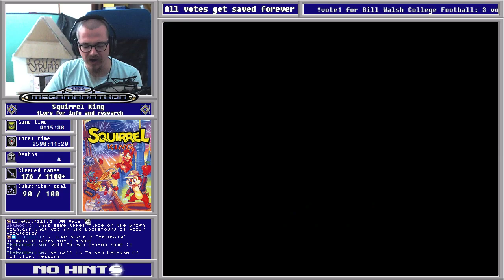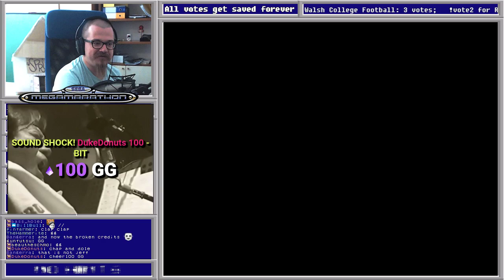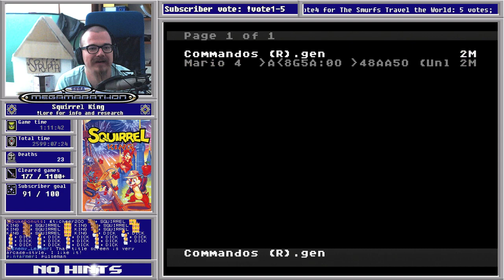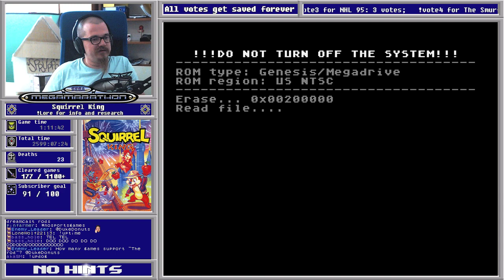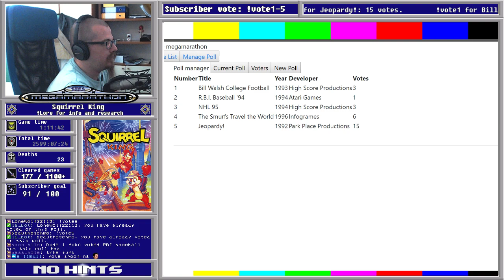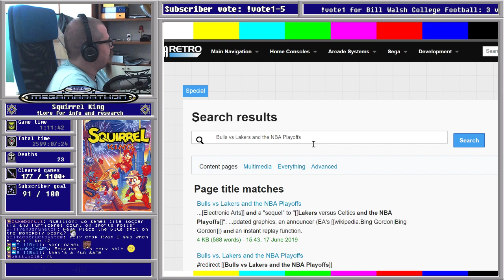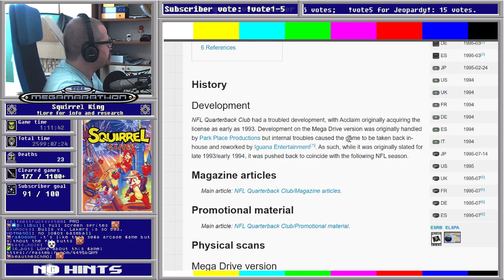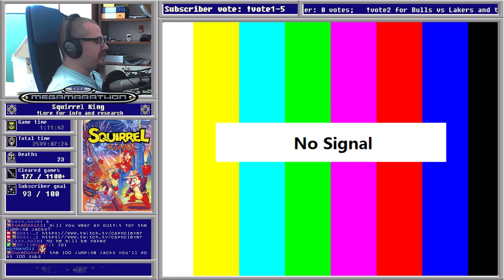Squirrel King — Sega Megamarathon #177 — Part 2